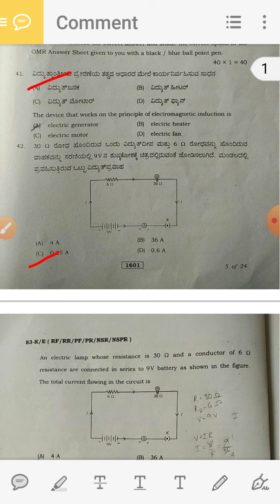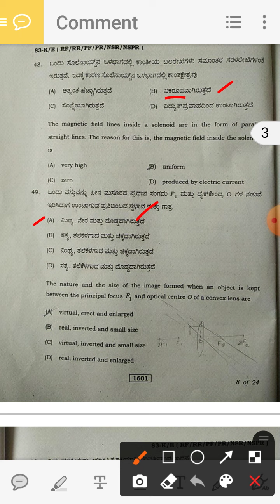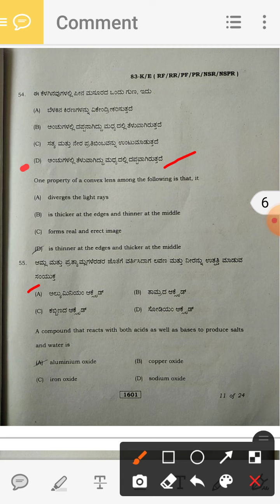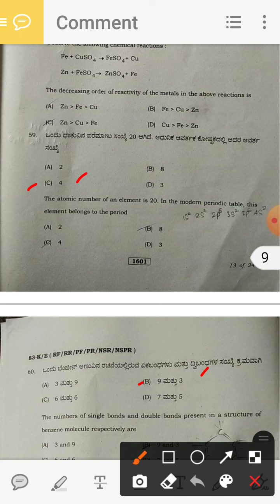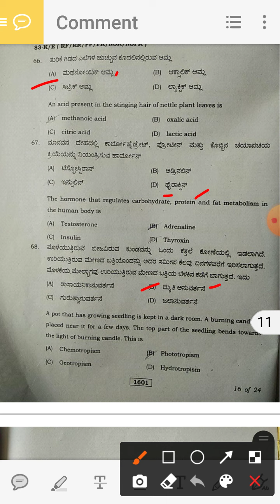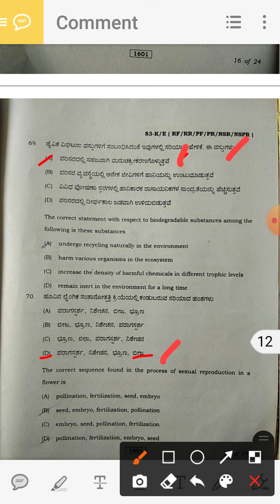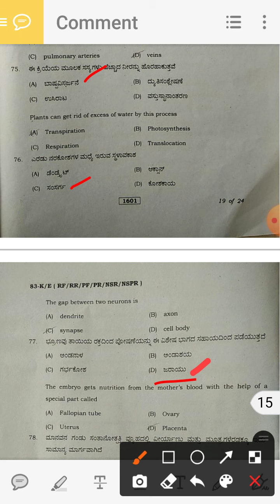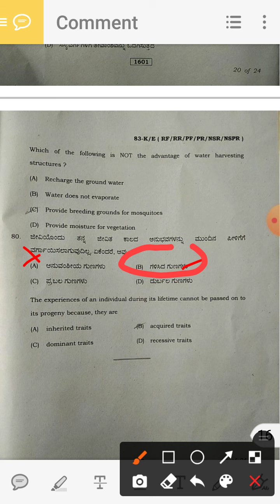sslc science annual exam key answer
key answer